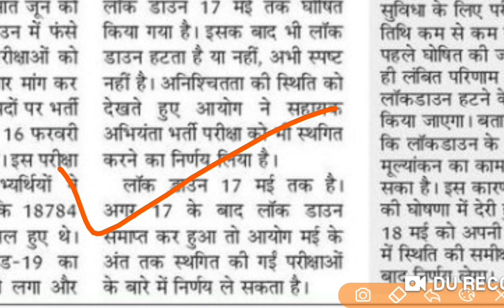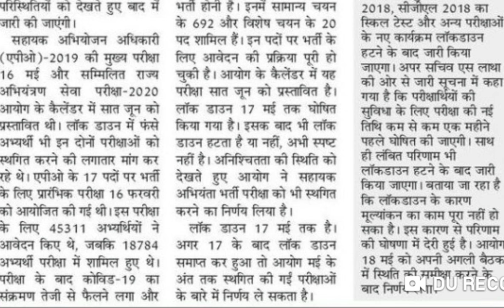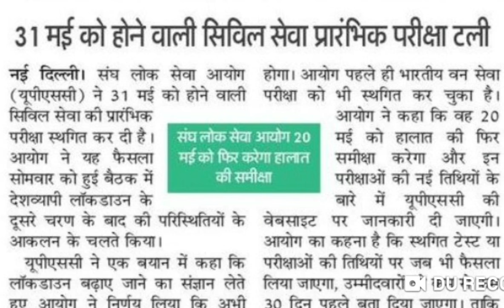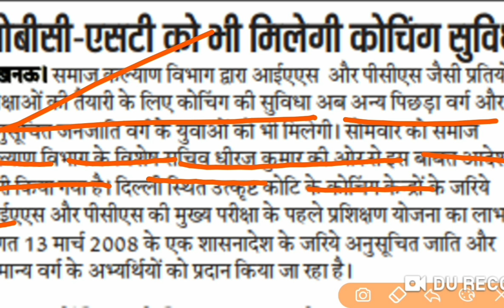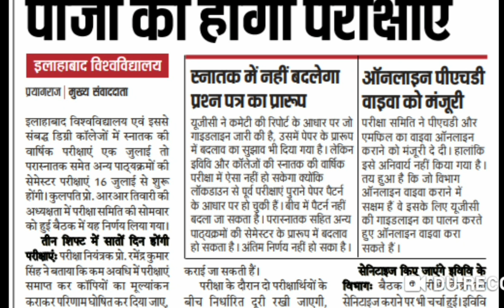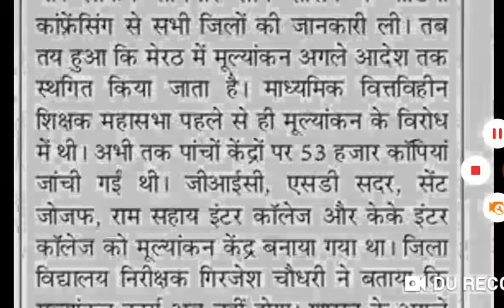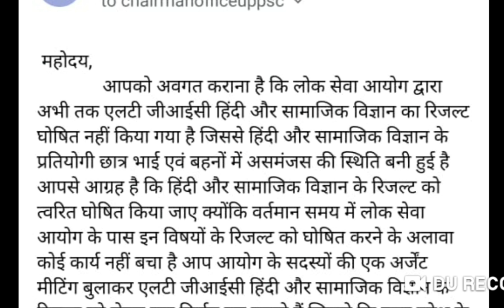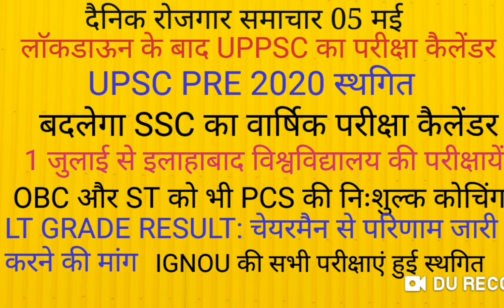Daily Employment NEWS दैनिक रोजगार समाचार SSC EXAM NEWS UPSC NEWS UPPSC NEWS IGNOU EXAM POSTPONED